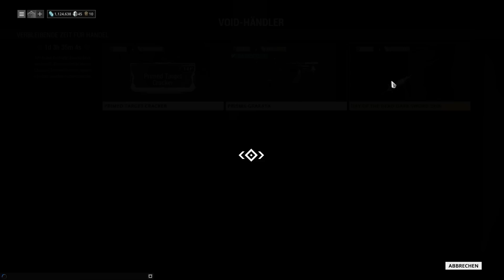Warframe - #25 Void-Händler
*** Warframe  -- Hier gibt es weitere Informationen ***

Der Void-Händler war da. Daher werfen wir einen Blick darauf, was er im Angebot hatte und wie man die Dukaten dafür bekommt.

*** Warframe  -- was ist das eigentlich?***

Warframe ist eine Free to Play Action RPG, in dem wir als Space Ninja, sogenannten Tennos in ihren Warframes durch das Weltall reisen und in Missionen Massen an Gegner schnetzeln um Kredits, Erfahrungspunkte und Rohstoffe zu farmen.

Warframe setzt dabei auf eine sehr interessante Ausprägung des F2P-Konzeptes: Nahezu alles was man kaufen kann lässt sich sowohl über Platinum (Die Echtgeld-Währung) kaufen als auch über Blueprints ingame selber bauen. jedoch braucht man dafür dann deutlich länger. Was jedoch nicht unbegrenzt möglich ist: Warframes und Waffen lagern. Die Plätze dafür sind begrenzt und nur per Platinum zu bekommen.

Wenn ihr selbst Warframe beginnen wollt, tut ihr mir einen großen Gefallen, wenn ihr diesen Link verwendet:

Dadurch bekomme ich ein einige Boni und ihr am Anfang schneller XP.

 *** Die Playlist zu Warframe  ***

 *** Infos & Links ***